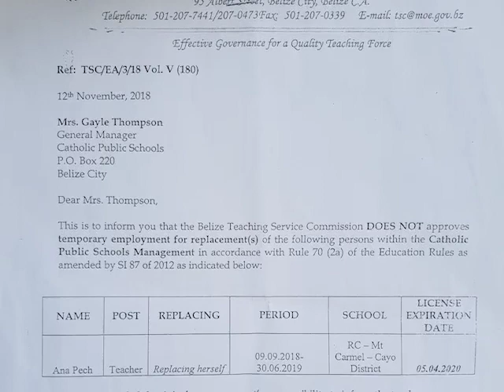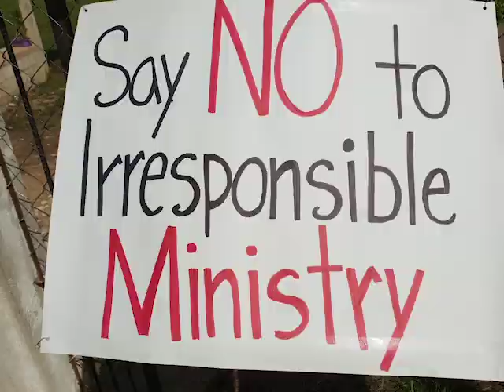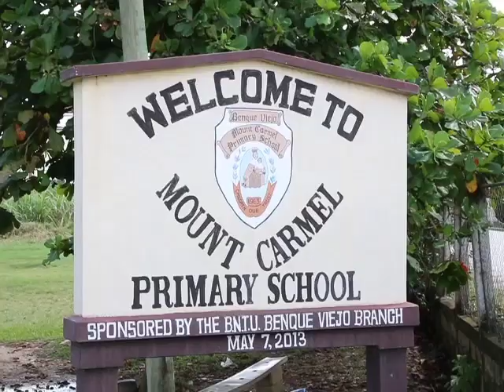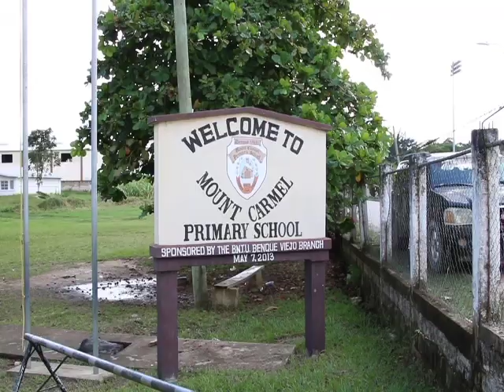Teachers Protest at Mount Carmel Primary School in Benque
Day-one of a teachers’ protest at Mount Carmel Roman Catholic Primary School in Benque Viejo Del Carmen occurred today in that western municipality. The sit-out by the forty-one teachers at the institution threatens to leave nine hundred and thirty-plus students out of classes for the remainder of the week, which is used primarily as review week in the run-up to exams. At the core of the protest is a number of teachers not being paid and an order to remove a career educator from the classroom, among other issues.  According to the teaching staff, there appears to be a breakdown in communication between the Roman Catholic management and the Teaching Services Commission, but it is not known where the system is failing those affected. News Five’s Duane Moody headed out west to find answers. Here’s his report.